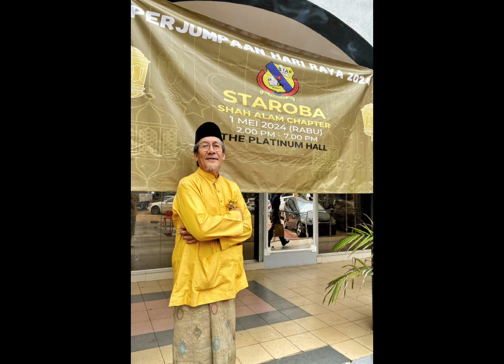MAJLIS RAYA STAROBA SHAH ALAM 2024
Geng STAROBA Shah Alam menganjurkan Majlis Hari Raya 2024 STAROBA Chapter Shah Alam pada hari Rabu 01Mei 2024.
Ianya diadakan di The Platinum Hall, Plaza Bukit Jelutong, Shah Alam dari jam 2 hingga 6 petang.